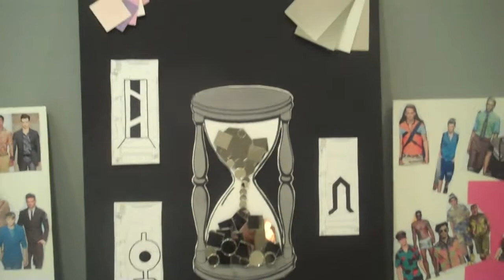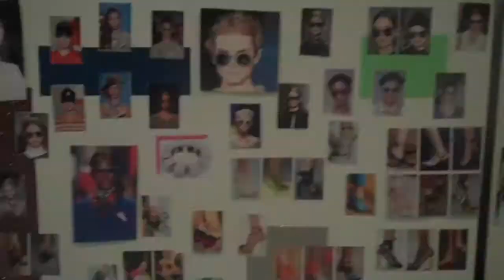Temporis - Fashion Show Production Club Preview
LIM College's annual fashion show is produced entirely by the Fashion Show Production Club. Check out this preview of the upcoming 2012 fashion show, entitled "Temporis."